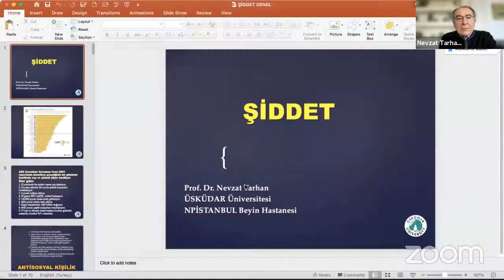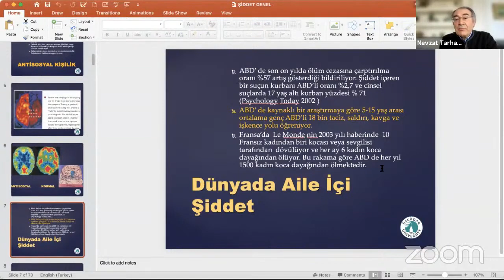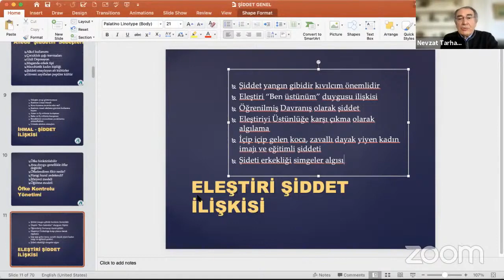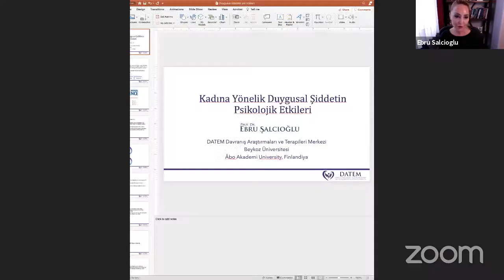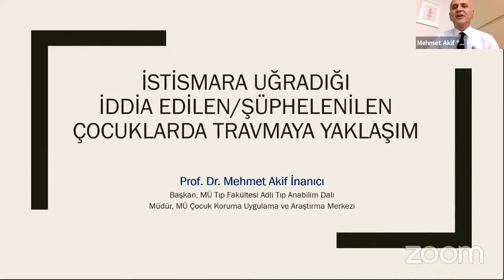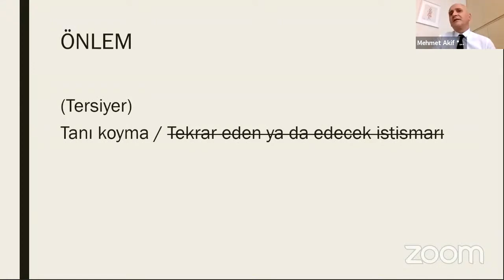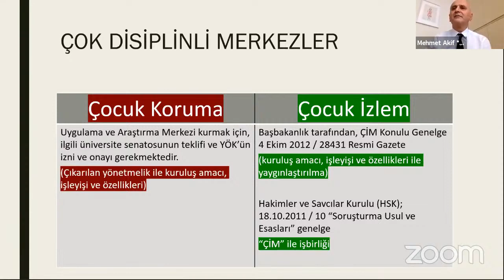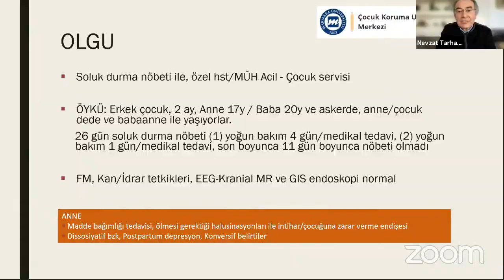Psiko sosyal tükenmişliğin medyatik tüketimi şiddet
Prof. Dr. Nevzat Tarhan, Usomer Medya youtube kanalının konuğu oldu.